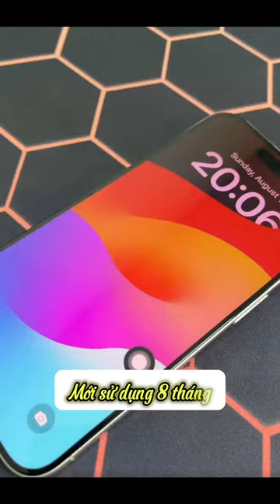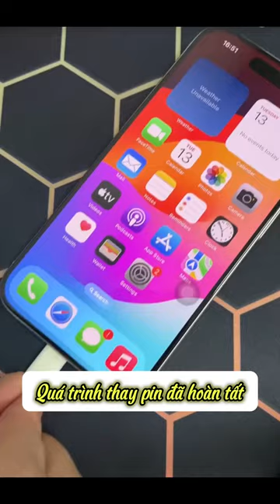Cận cảnh quá trình thay pin iPhone 15Pro cực cuốn !!!